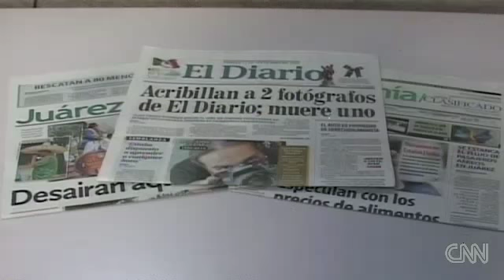LETTER PUBLISHED TO DRUG CARTELS PLEADING FOR AN END TO VIOLENCE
JUAREZ- Mexican newspaper El Diario has publicly asked drug cartels in Juarez to stop killing its journalists. In an open letter published on the front page of the newspaper on Sunday, the editorial staff urged cartels to stop the violence. "We do not want more injuries or even more intimidation. It is impossible to exercise our role in these conditions. Tell us, then, what do you expect of us as a medium?" the newspaper wrote. The open letter comes just days after a photography intern for the paper was shot and killed. 21 year-old Luis Carlos Santiago Orozco was the second El Diario employee murdered in as many years. A graffiti message found Sunday afternoon in Juarez, believed to be from the Juarez Cartel, denied responsibility for Santiago's murder.